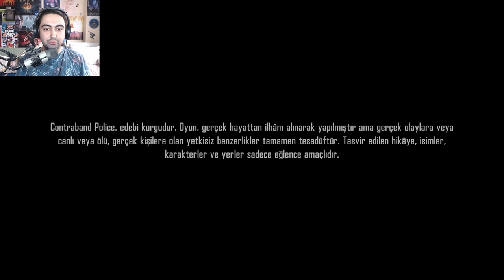Gümrükten geçemedim, az doldur içemedim! - Contraband Police (Türkçe)